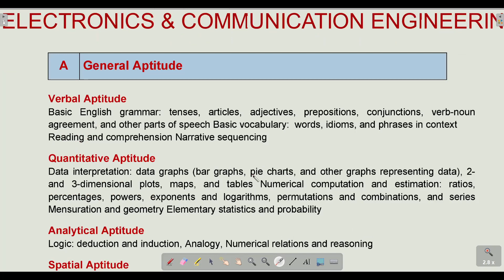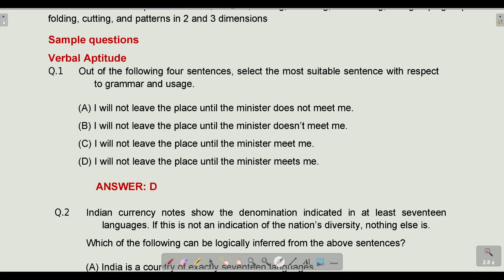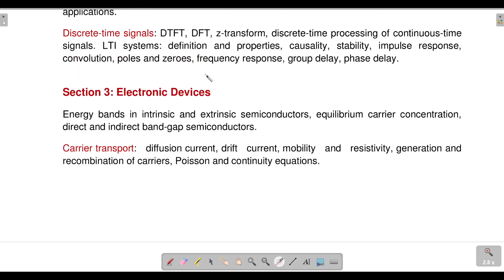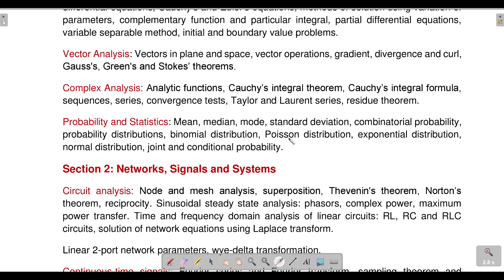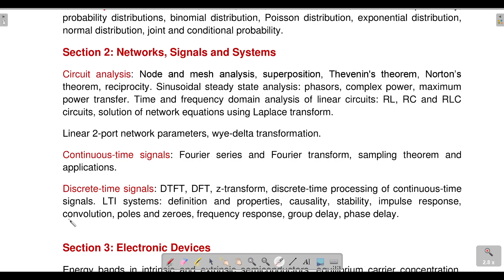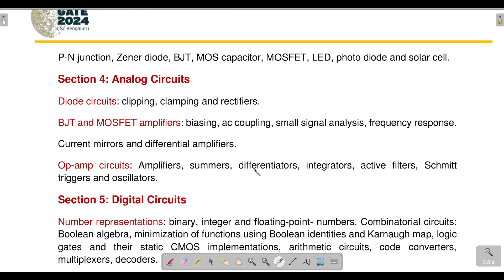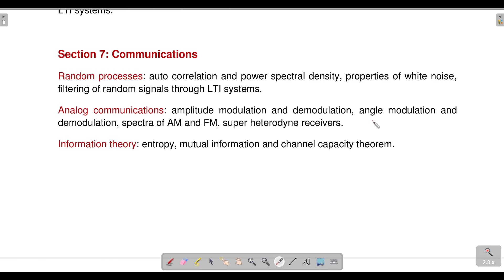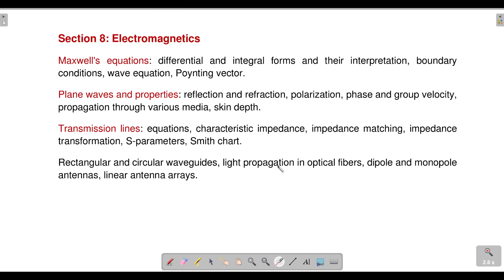GATE Exam Electronics & Communication Official Syllabus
The Graduate Aptitude Test in Engineering (GATE) is a highly competitive examination conducted jointly by the Indian Institutes of Technology (IITs) and the Indian Institute of Science (IISc). The GATE Exam in Electronics and Communication Engineering (ECE) is designed to assess the comprehensive understanding and knowledge of candidates in the field of electronics and communication.

The GATE ECE syllabus is structured to cover a wide range of topics, ensuring that candidates have a solid grasp of the fundamental principles and advanced concepts in electronics and communication engineering. The syllabus is divided into several sections, each focusing on different aspects of the field. The key topics include:

Engineering Mathematics:

Linear Algebra
Calculus
Differential Equations
Complex Variables
Probability and Statistics
Numerical Methods
Networks, Signals, and Systems:

Network graphs
Network theorems
Signals and systems
Control systems
Electronic devices and circuits
Analog and digital circuits
Electromagnetic Fields:

Electrostatics
Maxwell’s equations
Waveguides and antennas
Transmission lines
Microwave and optical communication
Analog and Digital Electronics:

Analog circuits
Digital circuits
Microprocessors
Microcontrollers
VLSI design and testing
Communications:

Analog communication systems
Digital communication systems
Information theory and coding
Spread spectrum communication
Optical communication
Electrical Engineering:

Electric circuits and fields
Electrical machines
Power systems
Control systems
Signals and Systems:

Continuous-time signals
Discrete-time signals
Linear time-invariant systems
Fourier transforms
Laplace transforms
Control Systems:

Feedback principles
Transfer functions
State-space analysis
Control system design
By thoroughly covering these topics, the GATE ECE exam aims to assess the analytical, problem-solving, and theoretical skills of candidates in electronics and communication engineering. Aspirants are encouraged to refer to the official GATE website for the most up-to-date and detailed information regarding the syllabus, exam pattern, and other relevant details. It is essential for candidates to have a deep understanding of these subjects to excel in the GATE ECE examination and unlock opportunities for advanced education and research in the field.